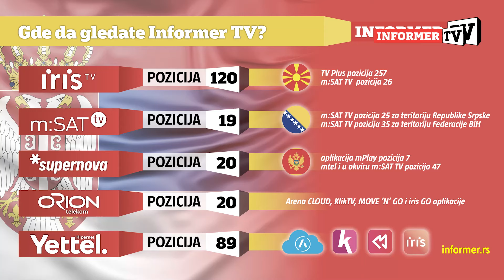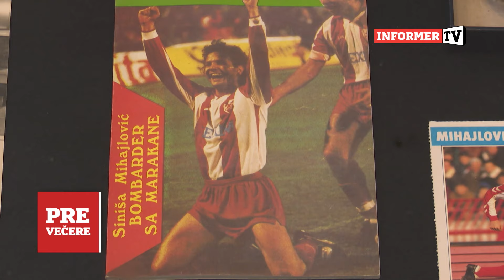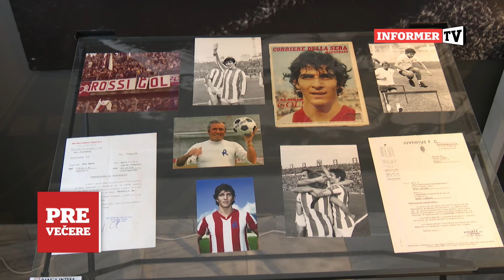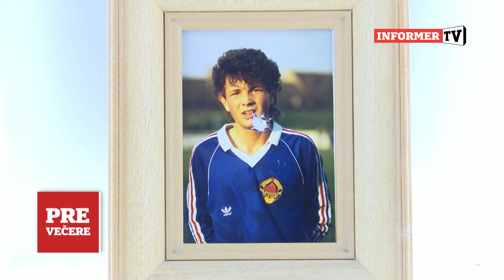PRE VEČERE - Bio je fudbalska legenda: Godinu dana od smrti Siniše Mihajlovića